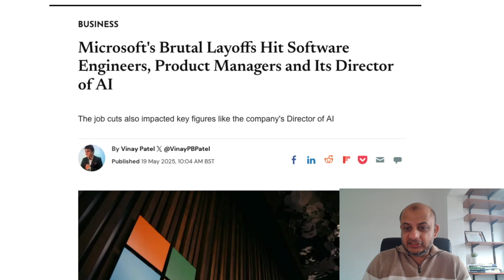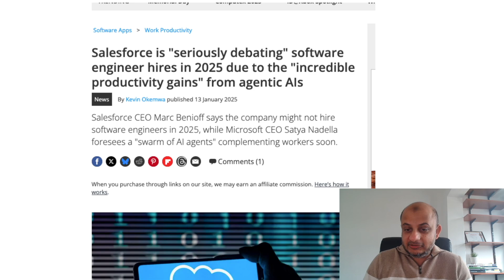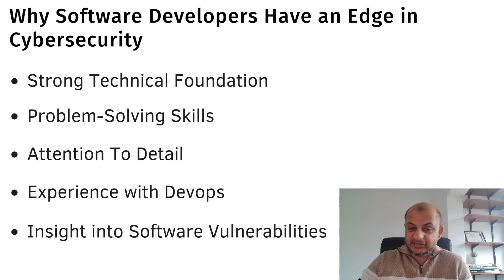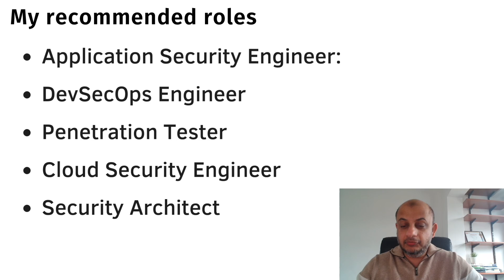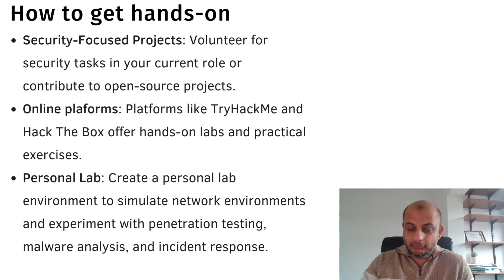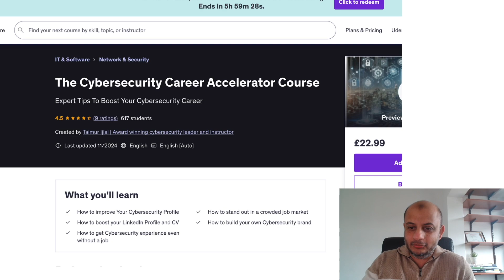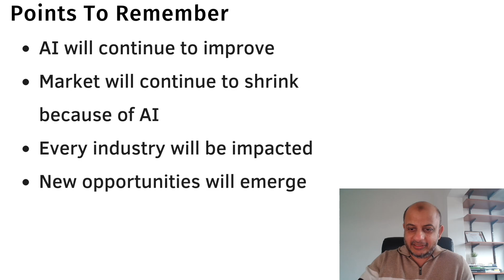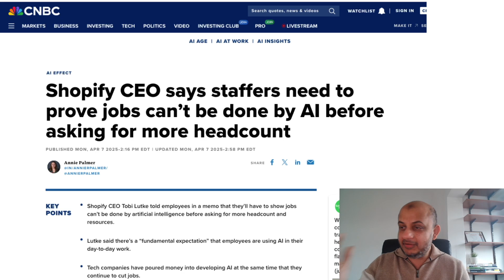Laid Off as a Developer ? Why Cybersecurity Is Your Next Move